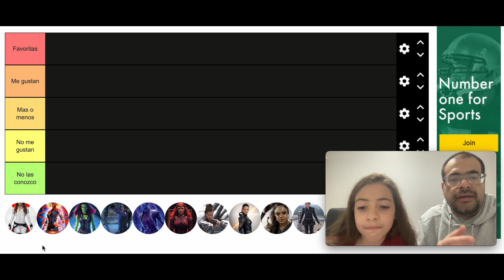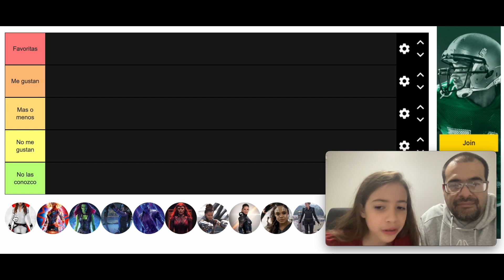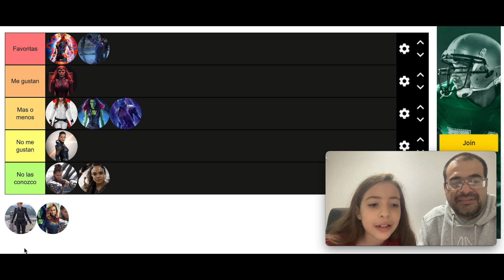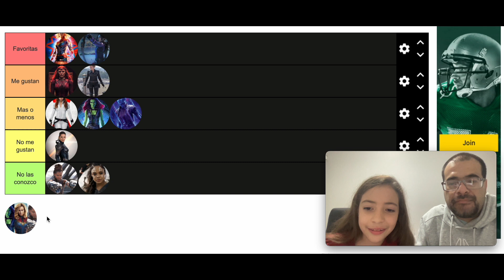Top tier: Superheroinas de Marvel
¡Los niños también saben de cine! En nuestra sección de cine en familia hemos tomado algunas súper heroínas live action de Marvel y Ana Paula nos ha dicho cuales son sus favoritas.

¿Como crees que quedo la lista?